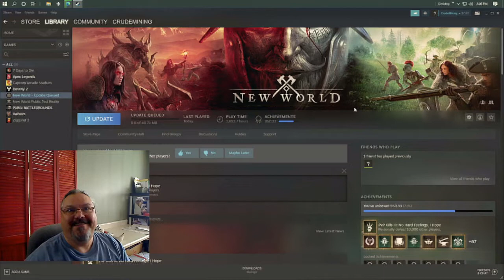New World - Lazarus Mutated M9...with ice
Here's a video of an M9 Lazarus Dungeon run in New World. The mutation type this week was ice...a new challenge and my first M9 run ever.

My spec was healer with a life staff and void gauntlet. My attributes were 305 Focus and 200 Constitution.